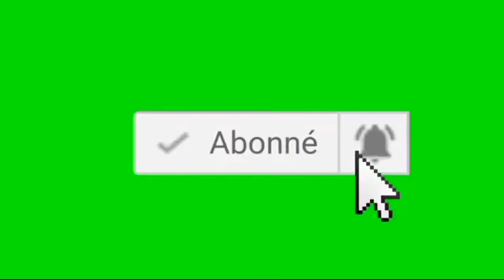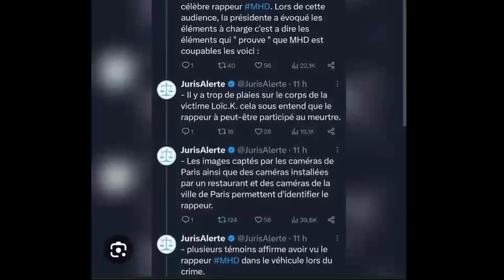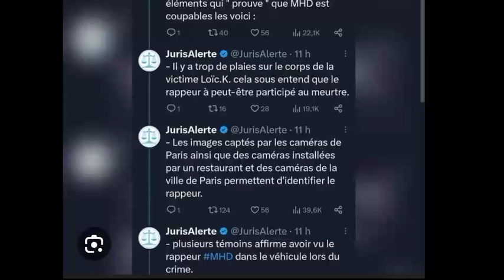"En six mois, sa vie a complètement changé": le parcours du rappeur MHD décortiqué aux assises...